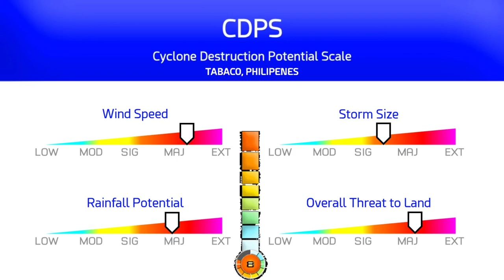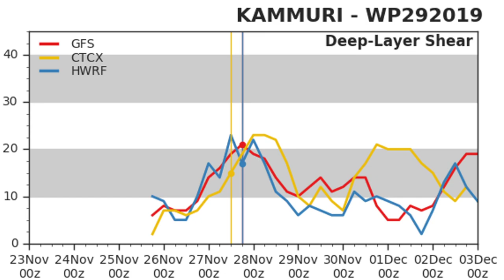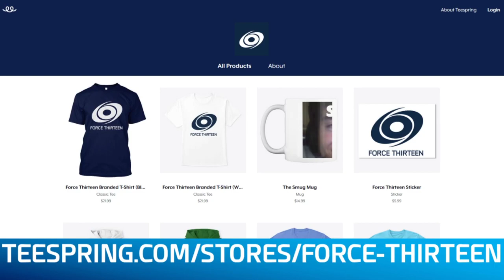Kammuri slowly intensifying - 11am PHT November 28th